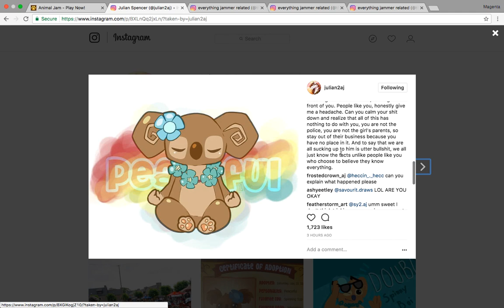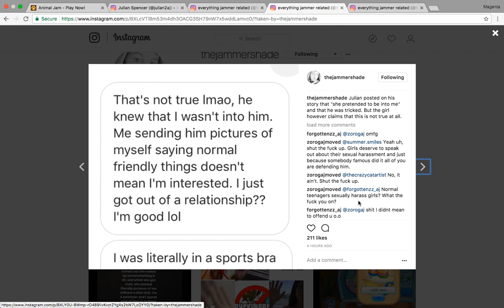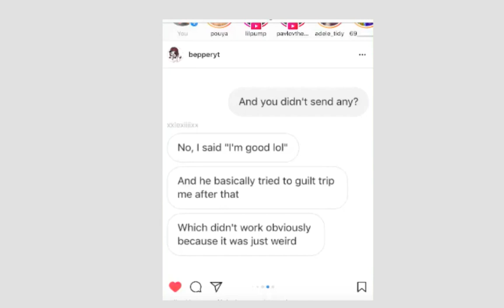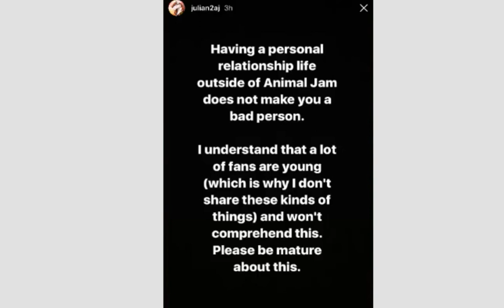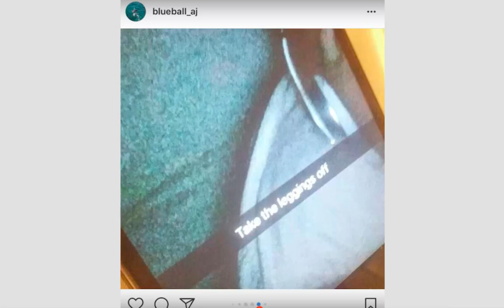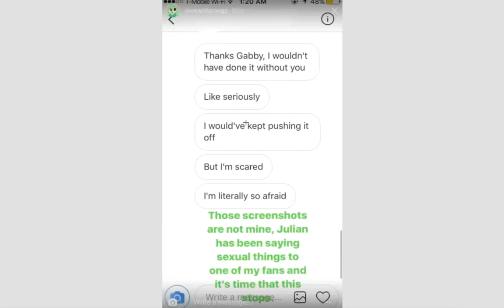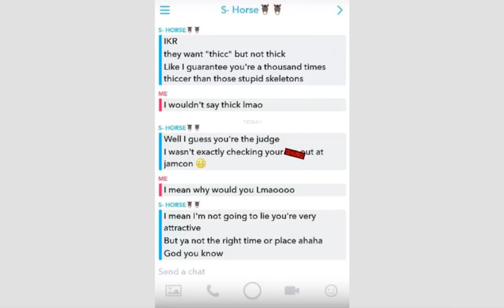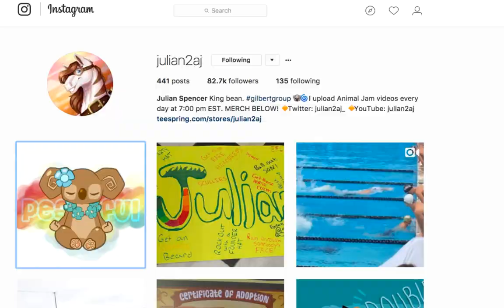JULIAN SENT NUDES TO A FAN (SNAPCHAT PROOF).. he doesnt even abs.. :(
This is definitely not to hate on Julian, he's a great youtuber, this is just all the photos we've seen i just wanted to show you guys!

All credit of the pictures given to the right owner. I am simply showing you the pictures I have collected over time on Instagram.